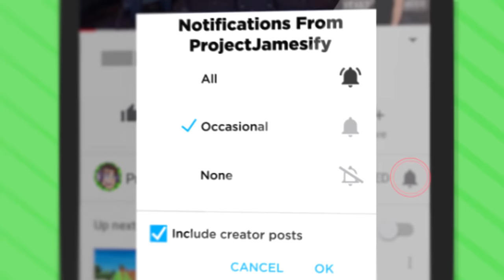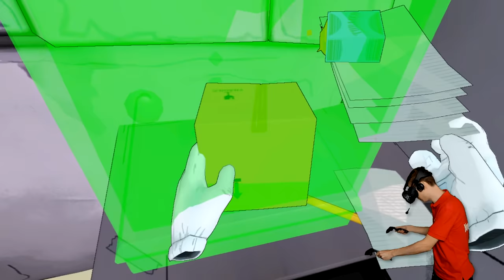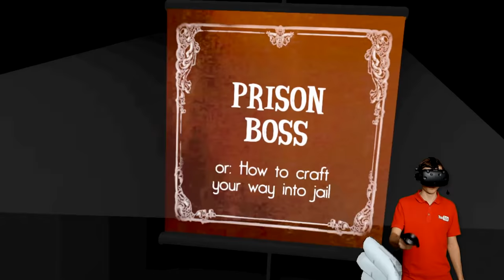Sneaking Past SECURITY GUARDS To Escape VR PRISON (Prison Boss Virtual Reality Funny Gameplay)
Escaping A Virtual Reality Prison In Prison Boss VR! Can We Sneak Past The Guards?